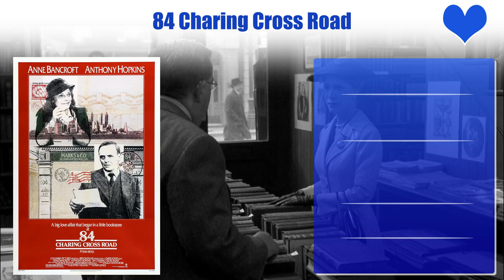Tony Todd Top 10 Movies | Best 10 Movie of Tony Todd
Top 10 Movies of Tony Todd

Find the list of movies by Tony Todd you can find more information, movie trailers, posters, reviews, youtube links in below link.

Pl. Comment down your favorite movie of Tony Todd